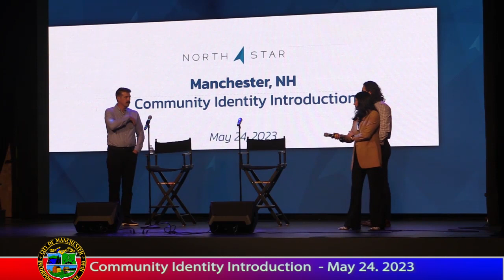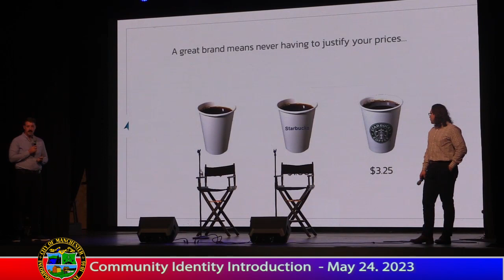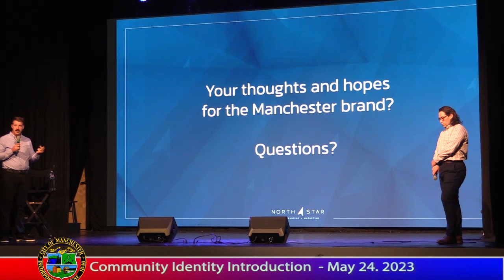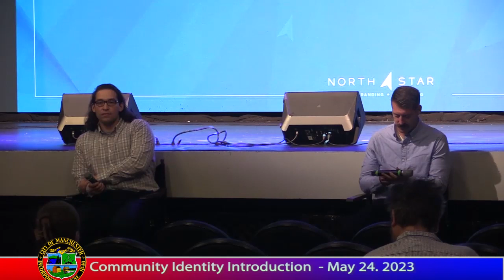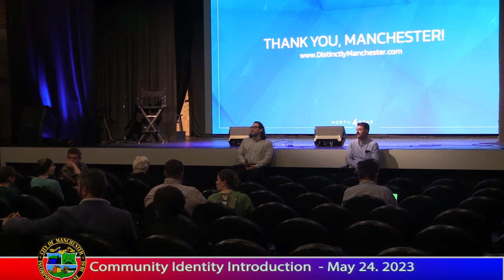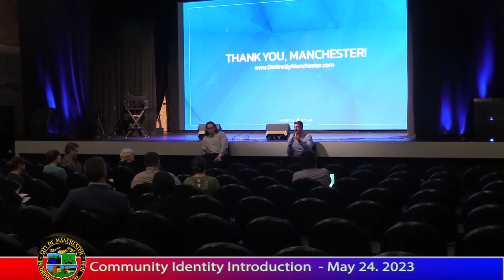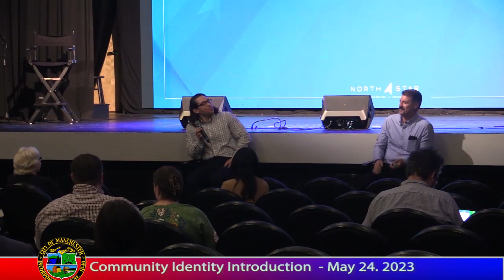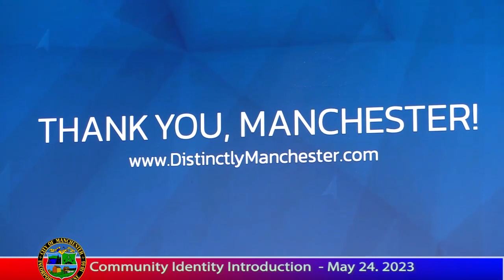Manchester Brand Identity Event 5/24/23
Manchester Economic Development Office branding event